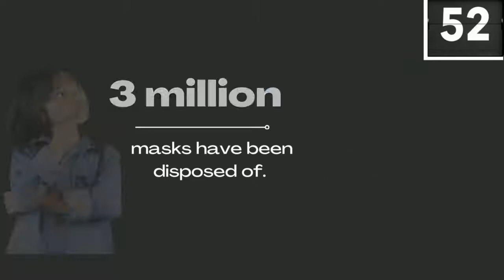Plastic Pollution for Children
Plastic pollution is real!
Isn't it time we started educating children about the dangers?

The Plastic Pollution publication from Errington House's "Our Living World" series is a fact-packed resource that creates awareness and provides solutions to the growing problem of plastic pollution.

Suitable for primary-level students, this book is a must-have for every classroom!